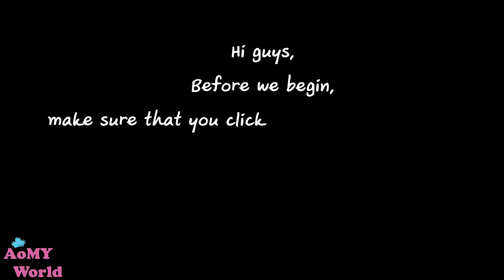ASMR COOKING | Fried Pork Recipe | Thai Food | AomyWorldTUBE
ASMR COOKING | Fried Pork Recipe | Thai Food | How to make Fried Pork with Fish Sauce | Moo Thod Num Pla | AomyWorldTUBE | YUMMY ❤